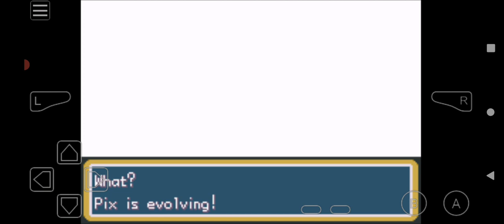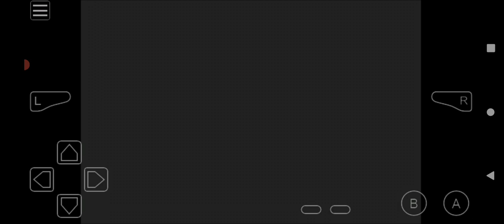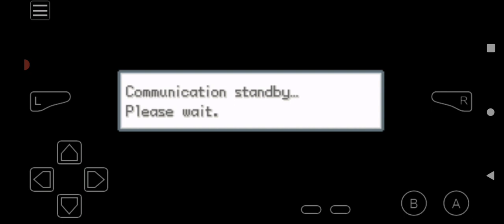Pokémon Another Begining Awoken Adventure